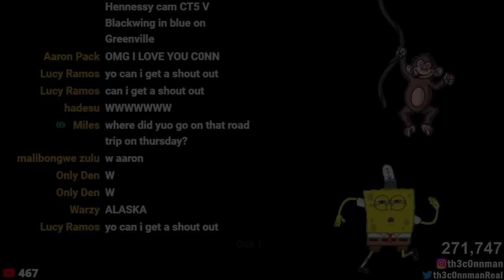ATTEMPING TO ESCAPE THE NEW JAIL (IT WORKED) || ROBLOX - Greenville Roleplay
💯 - Hey guys! IN THIS VIDEO, I ESCAPE THE NEW JAIL IN GREENVILEEEEEEEEEEEEEEEEEEE AND IT WORKED